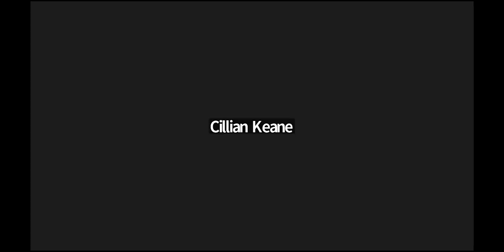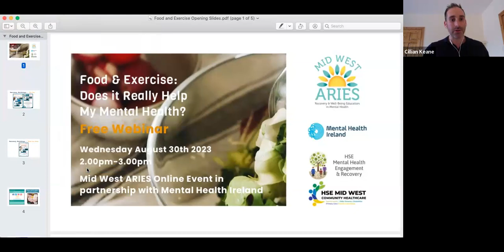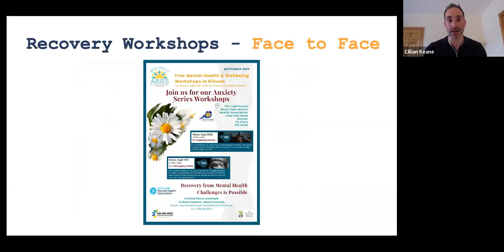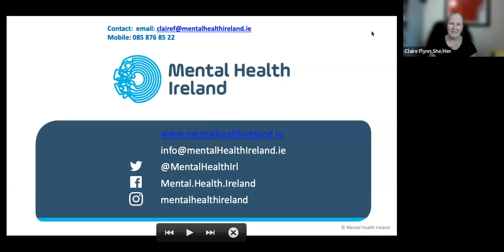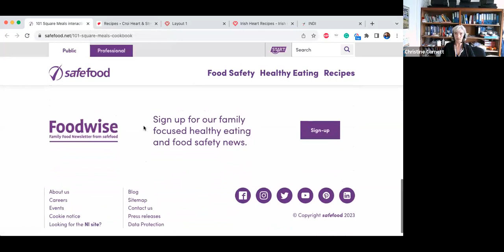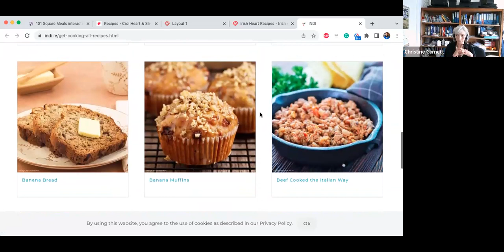Mid West ARIES Webinar "Food & Exercise: Does it Really Help My Mental Health?"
We discussed: Can certain foods improve our mood? What types of exercises are most beneficial for our mental health? What practical ways can we include healthy food and exercise habits into our routine?

Host: Cillian Keane - Mid West ARIES, Mike O Neill -  Manager - Mid West ARIES, Claire Flynn- Development Officer- Mental Health Ireland, Christine Gurnett - Senior Community Dietitian, Health Promotion & Improvement